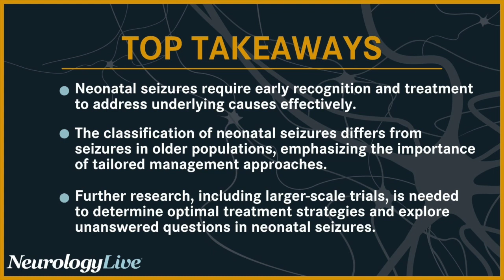The Classification, Management, and Future Directions of Neonatal Seizure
Neonatal seizures occur in 2.29 cases per 1000 live births, typically occurring within 4 weeks after birth in full-term infants or within 44 weeks of postmenstrual age in preterm infants. In a recently published review article in the New England Journal of Medicine, the prognosis and treatment of neonatal seizures were discussed, as well as newly defined neonatal epilepsy syndromes. The review also emphasized the importance of EEG monitoring and genetic testing for this specific patient population.

The review, written by Elissa Yozawitz, MD, pediatric epileptologist and director of neonatal neurology at the Children’s Hospital at Montefiore, included updated recommendations and a diagnostic framework for neonatal seizures, which was done in collaboration with The International League against Epilepsy (ILAE). The review also shared guidance on how to work up and treat neonatal seizures, aiming to help clinicians to streamline management for these patients.

Yozawitz, an associate professor of neurology at Albert Einstein College of Medicine, sat down with NeurologyLive® in an interview to discuss this important work. She talked about some of the key factors that indicate prognosis and guide management in neonatal seizure semiology. Yozawitz also spoke about how the classification of neonatal seizures differs from seizures in older populations, as well as the current challenges in conducting research and clinical trials on neonatal seizures.